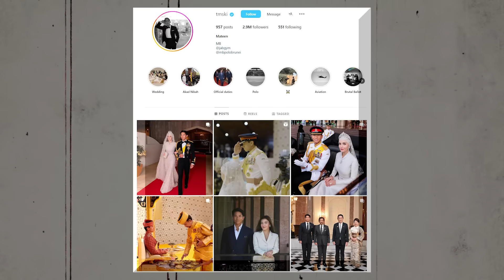The Trillionaire Life of Prince Mateen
Have you ever wondered what it's like to live in the lap of luxury, where opulence is a way of life? Well, look no further than Prince Abdul Mateen of Brunei. This royal heartthrob isn't just living large; he's practically redefining extravagance. From calling the world's largest palace his home to having exotic pets as companions, this is the story of the trillionaire life of Prince Mateen.